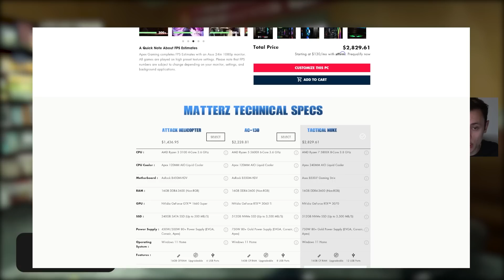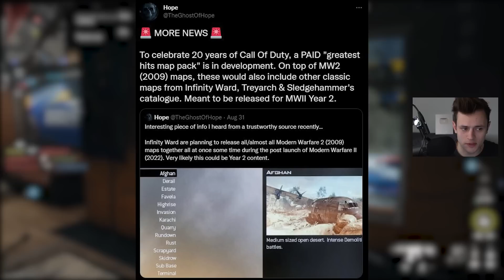MAJOR UPDATE for Modern Warfare 2 Remastered Multiplayer... (Map Remakes & Leaked Info)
Follow me on Kick for Daily Livestreams!

IW Reveals the Modern Warfare 2 Map Update EVERYONE WANTS... (Verdansk DMZ Map & More)

0:00 Intro
0:20 Modern Warfare 2 Remastered Original Plans
1:50 Modded COD Remastered Games Made By The Community
3:10 Activision Shutting These Projects Down Makes Some Sense
4:05 Will Infinity Ward Finally Make Their Own MW2 Remastered Multiplayer?